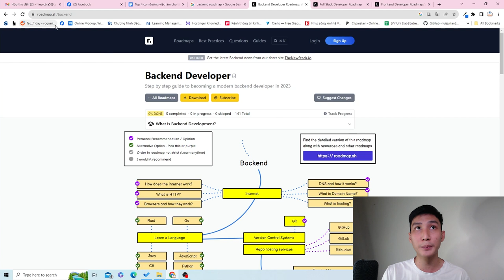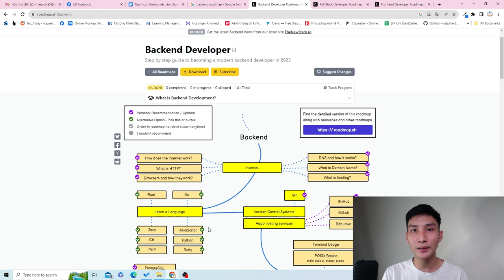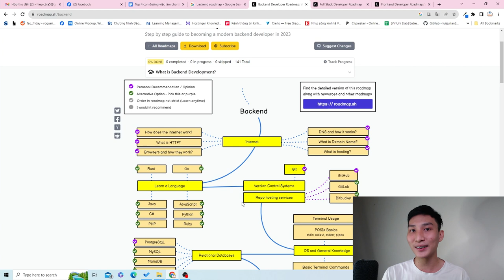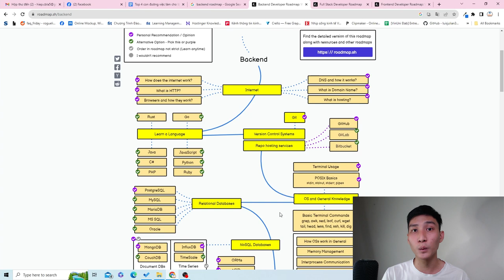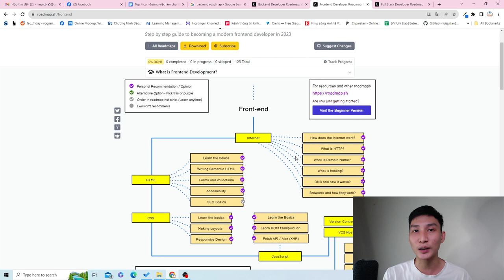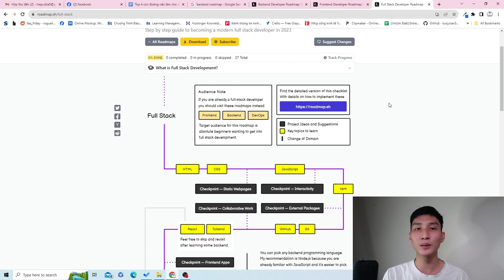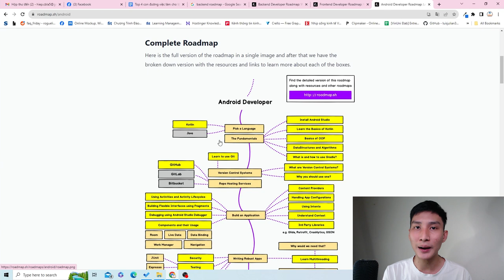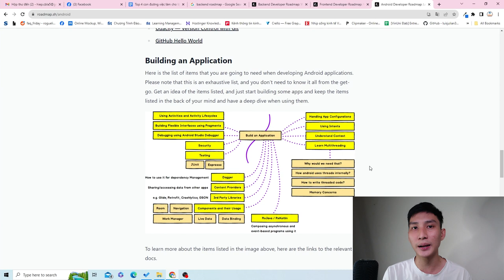4 Lộ Trình CÔNG VIỆC cho Lập Trình Viên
Trong video này, tôi sẽ giới thiệu với mọi người 4 con đường công việc phù hợp nhất với lập trình viên tại Việt Nam. 4 vị trị lập trình này vô cùng tốt cho những người mới muốn bắt đầu học cách lập trình.

Mình nghĩ đây là 4 lộ trình học lập trình tốt nhất cho người mới bắt đầu tại thị trường Việt Nam. Bạn sẽ trên đường trở thành một lập trình viên có chuyên môn cao. Sớm hay muộn.

Giải mã câu hỏi: Làm lập trình viên là làm gì ? Làm sao để trở thành lập trình viên ? Và muốn làm lập trình thì nên học gì ? Học lập trình căn bản như thế nào ? Học lập trình bắt đầu từ đâu ? Học lập trình căn bản bắt đầu từ đâu ?

00:00 Giới thiệu
01:51 Công việc 1 phổ biến
05:52 Công việc 2 dễ làm
08:49 Công việc 3 ultimate
10:01 Công việc 4 ngon
12:21 Cảm nhận